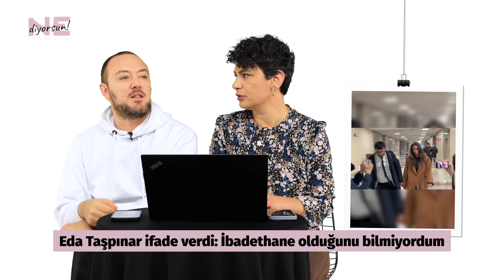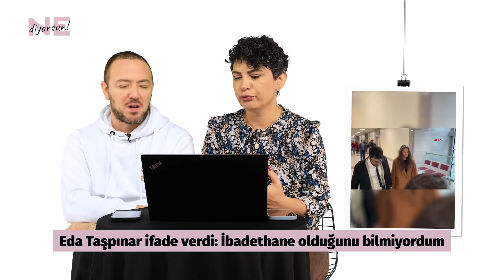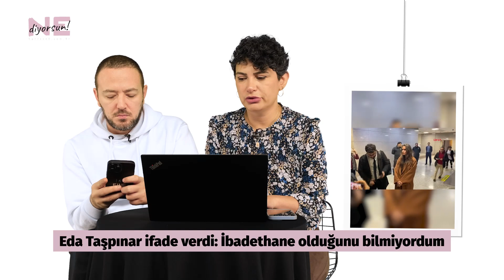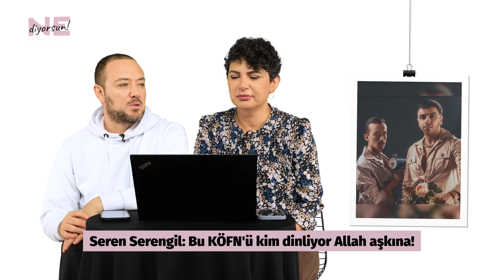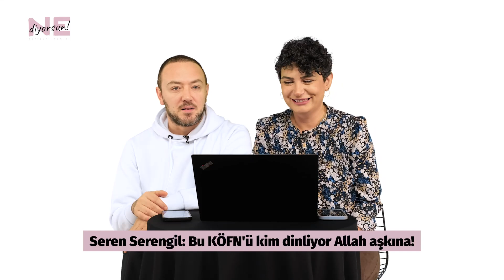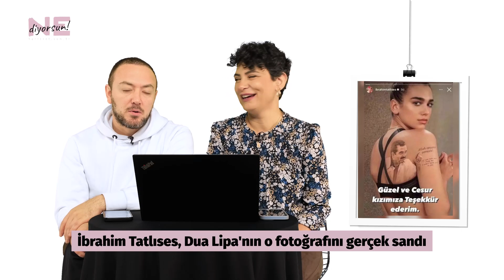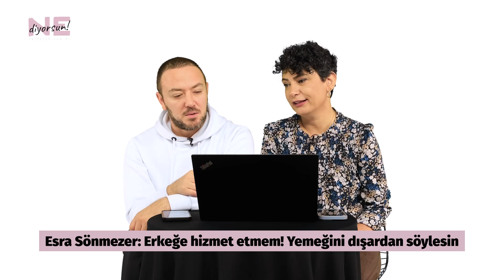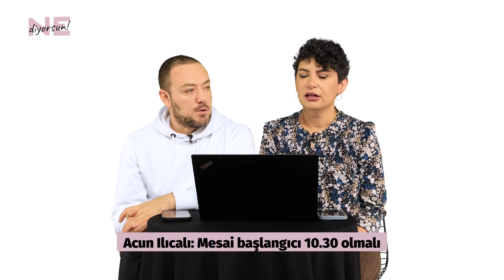Acun'un önerisi hayata geçebilir mi? Ne Diyorsun?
Hürriyet yazarları Orkun Ün ve Fulya Soybaş, haftanın gündem yaratan olaylarını yorumluyor ve her hafta Hürriyet Youtube kanalında "Ne Diyorsun!?" diyor.